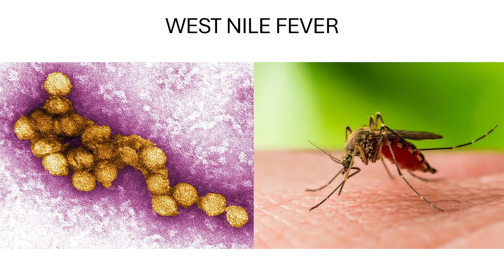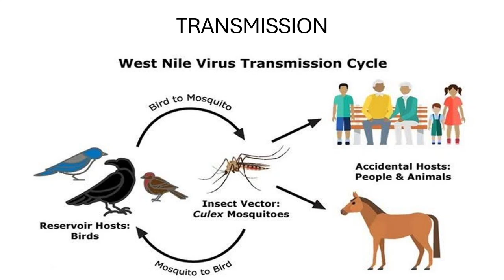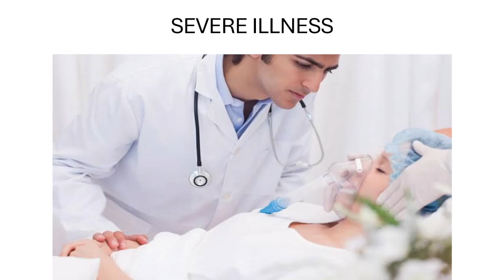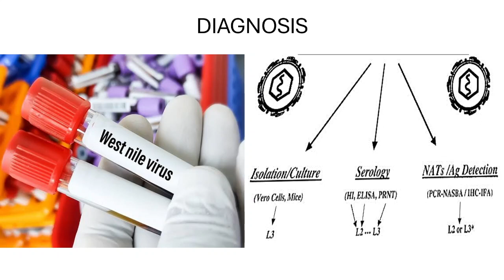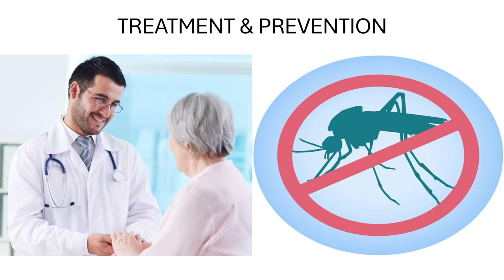West Nile Fever (Malayalam)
West Nile Fever is an infection caused by West Nile virus which is spread by mosquitoes.